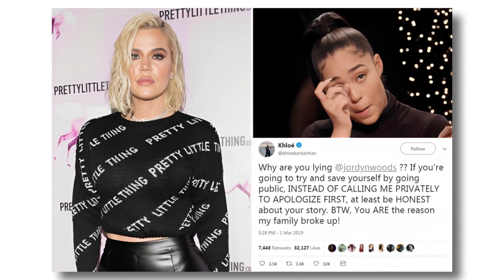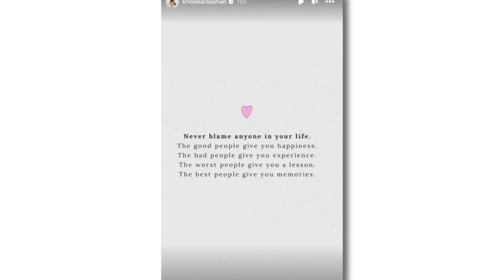Are Kylie Jenner and Jordyn Woods Friends again?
🎥 Just Great Stuff Pop Culture Deep Dive: Dive into the headline-grabbing relationship timeline between Kylie Jenner and Jordyn Woods.
👇 What's Inside:

Kylie & Jordyn: From BFFs to a sudden split – explore their journey from Calabasas outings to "Keeping Up with the Kardashians" appearances.
2019 TMZ Bombshell: The Tristan Thompson scandal that shook the Kardashian-Jenner world.
Red Table Talk Revelations: Jordyn's confessional with Jada Pinkett Smith and the aftermath.
2023 Drama & Reunion: Selena Gomez, Hailey Bieber & Kylie-Jenner-Woods reunion insights.
Exclusive Insider Info: Revealed truths about their rekindled friendship.
🌟 Stay Updated:
Discover the captivating chronicles of Kylie Jenner and Jordyn Woods.